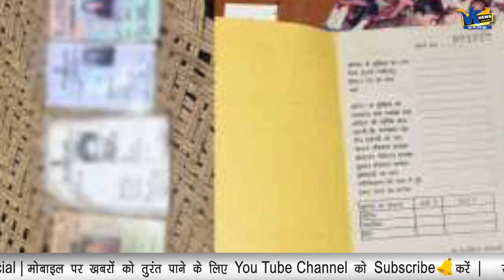विकास दुबे ने एनकाउंटर से पहले कानपुर कांड को लेकर किए थे कई चौंकाने वाले खुलासे!